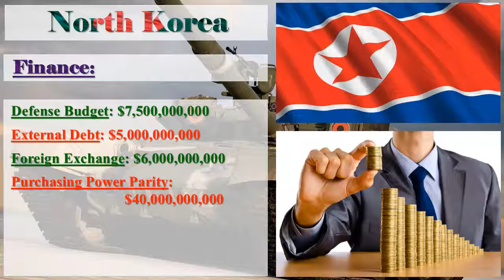North Korea Military Power 2017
North Korea Military Strength Ranking 2017

Image Credit: Google
Information Credit: globalfirepower